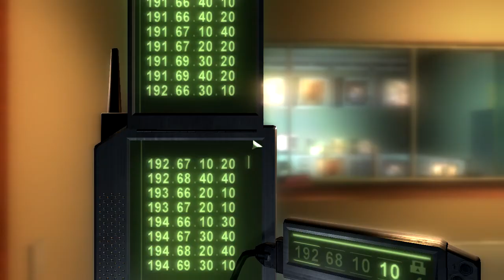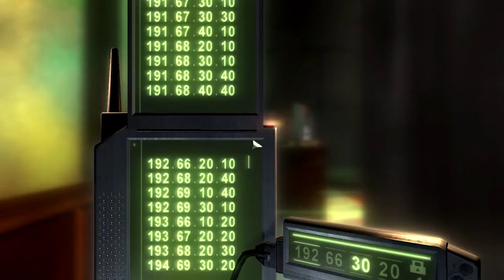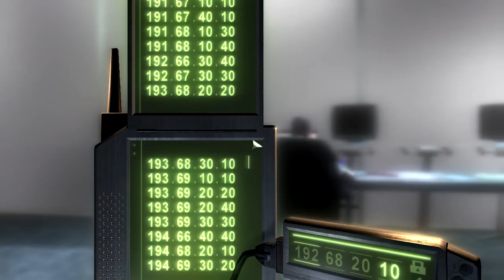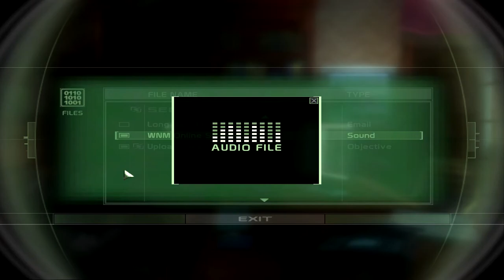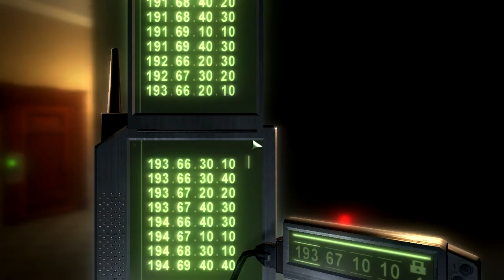Splinter Cell: Chaos Theory - Mission #3 - Bank - Stealth (Expert)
Tom Clancy's Splinter Cell - Chaos Theory walkthrough in 720p of Mission #3, Bank on the expert difficulty. Gameplay recorded on PC.

Location :

- MCAS Banco de Panama, Panama City, Panama

Briefing :

MCAS Banco de Panama has been implicated in Lacerda's arms smuggling operations and has been facilitating deals with Lacerda and his allies. It must be determined who paid MCAS Bank to organize Lacerda's payment for the Morgenholt kidnapping.

Primary objectives :

◼ Enter the bank
◼ Determine who MCAS bank purchase the arms for
◼ Steal $50,000,000 in French Governmental Bearer Bonds
◼ Authorize the vault access from the three officer's panel
◼ Exfiltrate to the extraction point

Secondary objectives :

◼ Look for any suspicious transaction records

Opportunity objectives :

◼ Plant a series of false emails to make it look like an inside job

Bonus objective :

◼ Delete the camera archives for the bank

Related Achievements / Trophies to this level :

Money Matters - complete the level

For information about what each trophy listed above is for, check out

Walkthrough note :

Following this walkthrough from the beginning to the end, you will gain the following trophies:

BlackOps Specialist - complete the game in Expert difficulty
Greater Good - Achieve above a 80% mission rating on all levels
Immune - don't use a single medic kit the whole game
Art of Unseen - don't get detected

Also through the walkthrough, you will see a lot of interrogating and eavesdropping on guards' conversation - trying to highlight the most important and humorous ones.